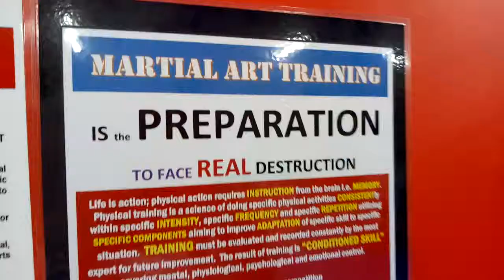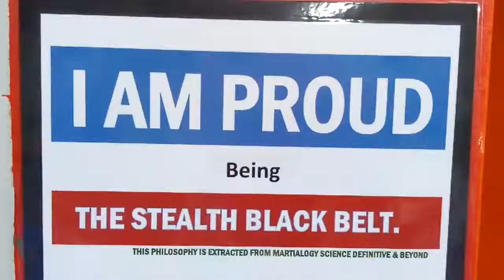Taekwondo Kyorugi Training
Stealth Prime Centre, Star Avenue Lifestyles Mall